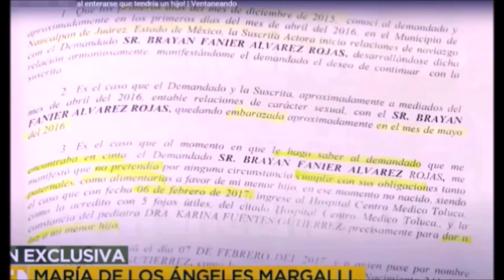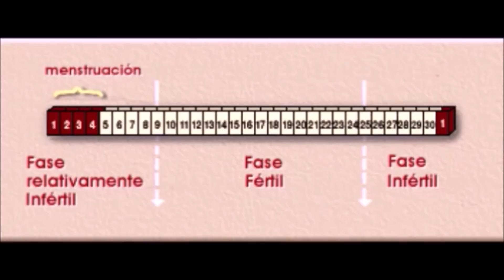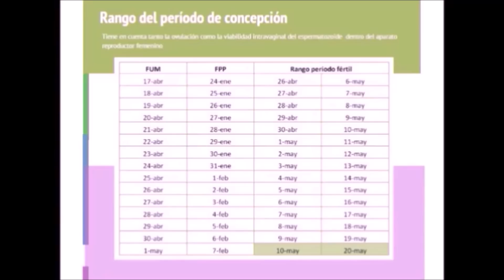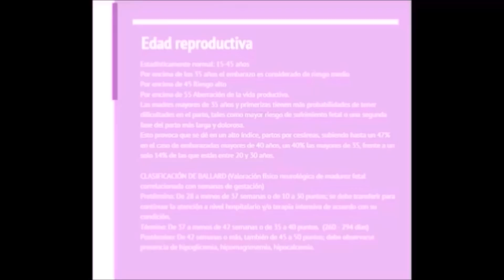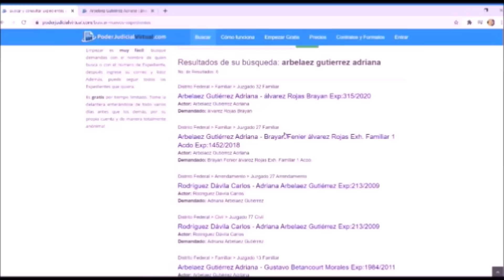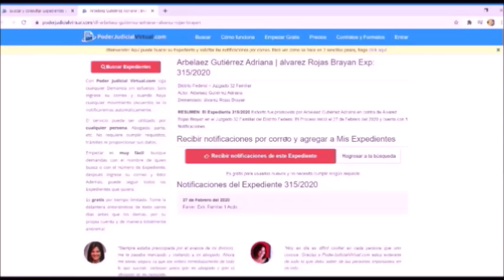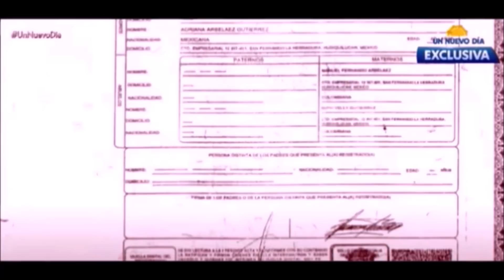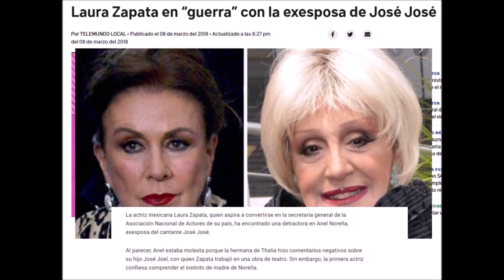DEMANDA DE PATERNIDAD CONTRA MANUEL JOSÉ - OPINIÓN SOBRE INCONSISTENCIAS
En la demanda de paternidad Arbeláez vs. Álvarez se encuentran muchas situaciones que no se comprenden como las demandas presentadas ante varios juzgados de familia y la probable fecha en que pudo haber sido concebido el niño, pues todo indica que no fue en el mes de abril sino en el mes de mayo. Se desconoce si para las fechas de la probable concepción, los involucrados sostenían relaciones sexuales.